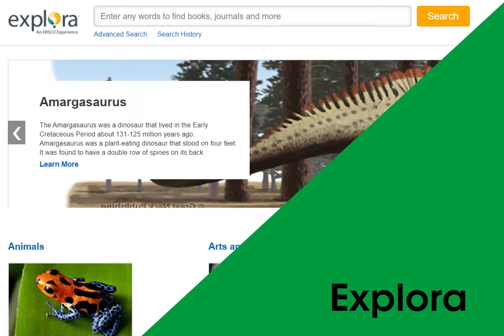60 Second Database Tour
Check out the virtual library at rocolibrary.org to start learning and researching with RCPL's premium databases.